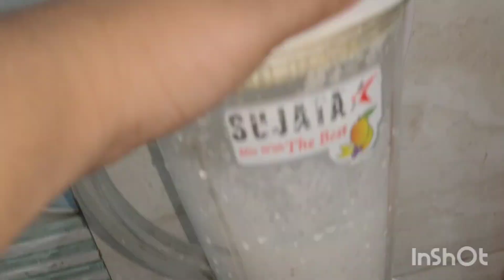Afsana's world yummy fish cutlet &garlic mayonnaise/ഇതുപോലൊരു cutlet കഴിച്ചിട്ടില്ലെങ്കിൽവാ 🤤🤤👍🏻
pls support dear friends..

Ramadan 1st day vlog
(samosa recipi and folding)

Ramadan 2nd day vlog
potato bonda, chilli imli bhaji, watermelon ruuhafza, raagi payasam,)